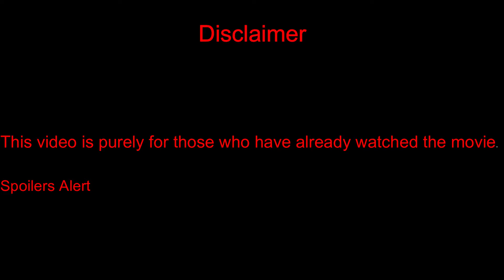Hidden Details In Kappela Movie | Kappela Review | Movie Analysis | The Foodie Traveler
Kappela is a 2020 Indian Malayalam-language drama film written and directed by Muhammad Musthafa marked as his directorial debut. The film stars Anna Ben, Sreenath Bhasi, Roshan Mathew, Tanvi Ram and Sudhi Koppa in the lead roles.

In this video The Foodie Traveler Brings you the unnoticed facts and Hidden Details in the movie Kappela

Video is narrated in Malayalam language

Chekout other unknown facts about Trance Movie